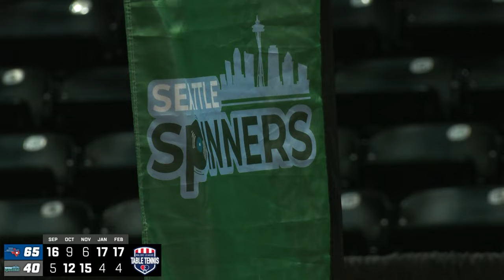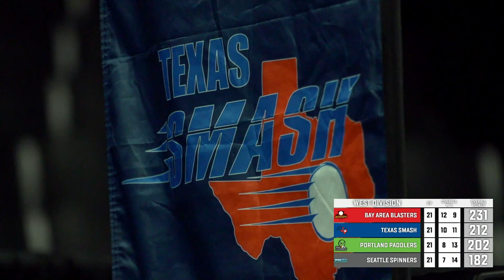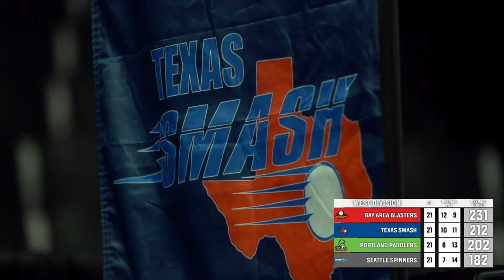FULL MATCH: Portland Paddlers vs. Bay Area Blasters (Week 13, West Division)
With playoff margins thinning, Texas Smash looked to win their third in a row over the Portland Paddlers and lay claim to a spot on Championship Weekend in Chicago.

To learn more about Major League Table Tennis and how we’re bringing an exciting new professional sports league to the U.S.

📍 Bringing professional Table Tennis to a city near you
🏓 Introducing a pulse-pounding, cutting-edge format
🏆 Crowning our first champions in April of 2024